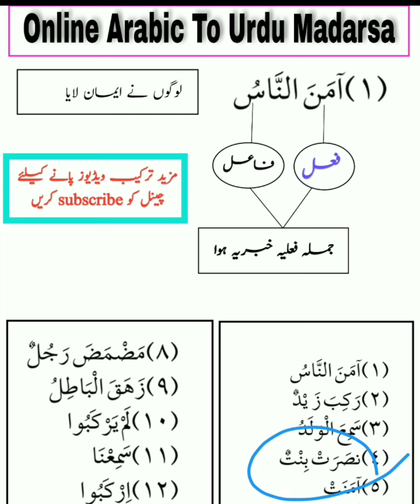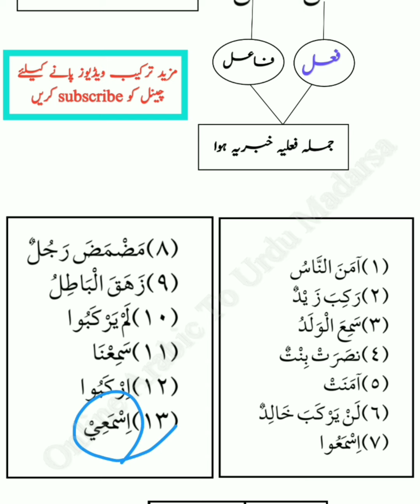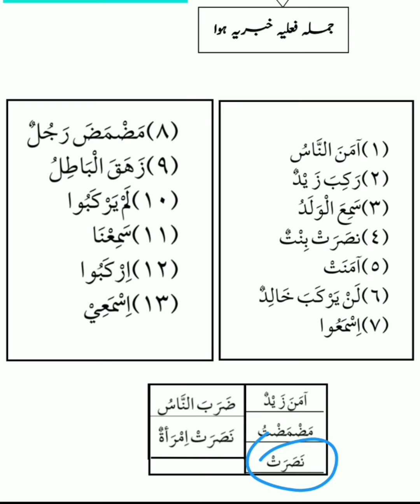Tarkeeb e Nahvi Urdu |ترکیب نحوی اردو | lesson 5) | ترکیب کیسے کریں